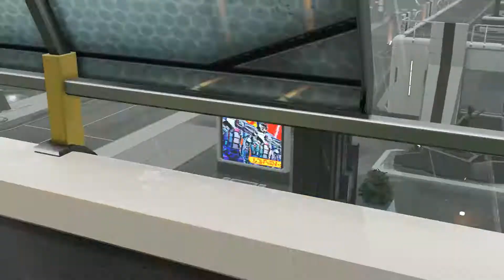Jet Lag | Road to Long War 2 Sequel | Lets Play XCOM 2 Gameplay Part 25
XCOM 2 Long War 2 Gameplay Part 25! Today, I play after some jet lag.

The sequel to my very first Let's Play walkthrough series! This is episode 25 of my Long War 2 playthrough of XCOM 2 played on Veteran difficulty. Join me on the Road to Long War 2 for XCOM 2 as we forge our own stories for the soldiers unfortunate enough to be under So Whack’s command. This XCOM 2 playthrough includes the highly anticipated Long War 2 mod, some cosmetic and quality of life mods, both story DLC's (Shen's Last Gift and Alien Hunters) and lots and lots of screw ups... maybe. It is Long War 2, XCOM 2 after all.

XCOM 2 is the sequel to the award-winning strategy game, XCOM: Enemy Unknown and its subsequent expansion XCOM: Enemy Within. After years of lurking in the shadows, XCOM forces must rise and eliminate the alien occupation.

Long War 2 is a free mod produced by Pavonis Interactive. It is the sequel to the original Long War mod for XCOM: Enemy Unknown, and XCOM: Enemy Within. It can be found on the Steam workshop here:

Several changes are included, such as a new class of soldier, infiltration missions, the coil gun, different approaches to weapon and armor upgrades and so on.

Both the XCOM 2 DLC; Alien Hunters and the Shen's Last Gift are installed and active in this modded XCOM 2 Ironman campaign! I am unlikely to use SPARKs, but Operation Final Gift will be played. Also included are the three alien rulers: Viper King, Berserker Queen and the Archon King, as well as the DLC weapons (Shadowkeeper, Bolt Caster, Frost Bomb and Hunters Axes).

It's a Lets Play XCOM 2 series where I look after the soldiers and sometimes roleplay with them to make the story more dramatic. I encourage any role play logs or diaries for my Long War 2, XCOM 2 campaign! I even tend to write an entry or two now and then. I feel it spices up the XCOM 2 gameplay experience, and it also engages you guys with my playthrough and the characters we have from the character pool function Firaxis included with XCOM 2. Once this Long War 2 modded campaign is complete, I will likely start another Long War 2 campaign on a higher difficulty.

XCOM 2 and the various DLCs (Alien Hunters and Shen's Last Gift) are available now for the PS4, Xbox One and PC! I highly recommend that you get yourself a copy of XCOM 2 if you have not done so already so you can begin your own XCOM 2 playthroughs.

If you're still undecided after watching this modded Let's Play XCOM 2 gameplay video, you can find reviews for XCOM 2 below:

One amazing feature of XCOM 2 is the ability to mod the game. The prime example of this is Long War 2, a sequel to Long War, a mod for XCOM: Enemy Unknown and XCOM: Enemy Within. This allows for modded gameplay that can alter the way an XCOM 2 playthrough plays out. This series aims to display some modded XCOM 2 gameplay that differs from the vanilla version. There are quite a few mods made by Long War Studios (now Pavonis Interactive) that were included in the Long War 2 mod. These include the Long War Leader Pack, Long War Alien Pack, Long War Perk Pack, Long War Laser Pack and the Long War SMG Pack. Although I have other XCOM 2 mods installed such as Potentials and Squad Cohesion, I have opted to disable them for the first Long War 2 playthrough. Combining some quality of life mods and cosmetic mods, I've tailored an XCOM 2 gameplay experience that I enjoy and one I hope you enjoy too.

This Long War, XCOM 2 Let's Play is also being run with Ironman settings. This means every decision is final. Part of the XCOM 2 gameplay experience is living with your choices, whether good or bad. Playing XCOM 2 on Ironman forces this, affecting gameplay where you need to be careful. Of course, playing on Ironman isn't ideal for a Let's Play XCOM 2 series due to potential bugs. However, for the most part XCOM 2 is very stable and should be fine.

XCOM 2 is property of Firaxis Games and published by 2K Games, and was designed by Jake Solomon along with his team of tear-drinkers for maximum sadism and entertainment. That's XCOM baby!